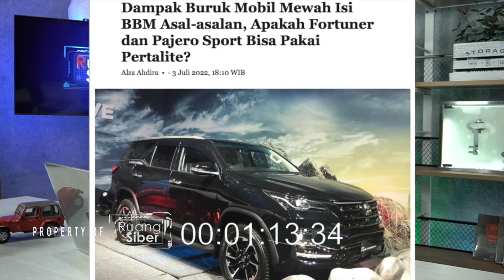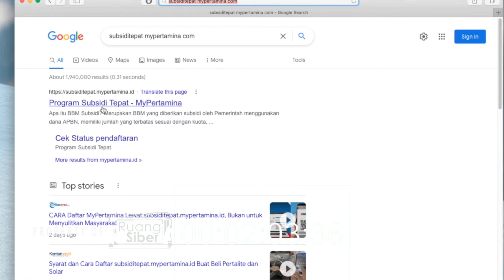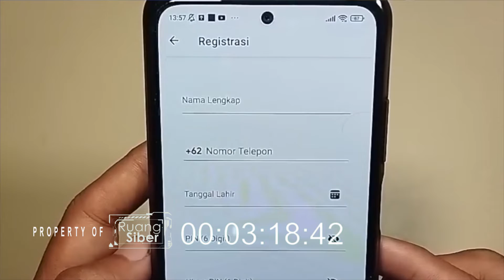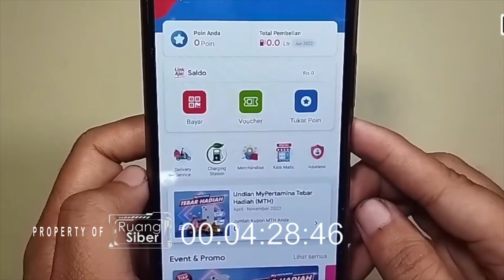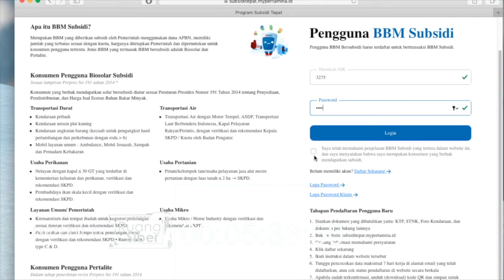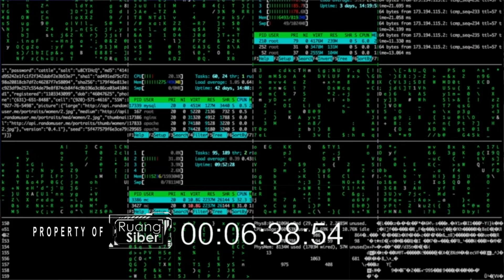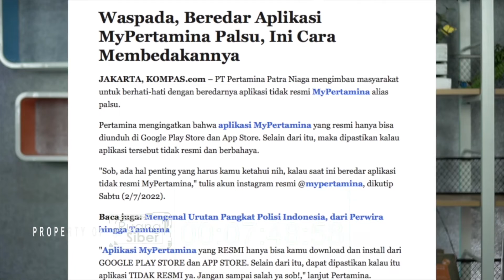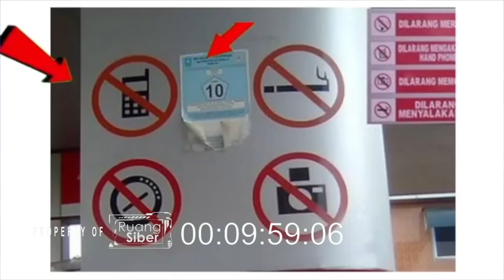POLEMIK BELI PERTALITE DENGAN APLIKASI MYPERTAMINA, AKAN AMANKAH DATA KITA???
Setelah resmi diberlakukan Mulai 1 Juli kemarin, pemerintah mewajibkan masyarakat menggunakan aplikasi MyPertamina untuk membeli BBM bersubsidi. Rencana pemerintah tentu sangat baik untuk memberikan layanan subsidi BBM lebih tetap menjadi sasaran bagi masyarakat yang berhak menerima.

Namun disisi lain kesiapan dan kemudahan masyarakat dalam mengakses aplikasi juga harus menjadi prioritas. Masalah muncul ketika masyarakat merasa sulit untuk mengakses aplikasi mypertamina, hingga penilaian aplikasi ini mendapat rating sangat buruk dari masyarakat karena pengguna menemukan berbagai masalah dalam penggunaan aplikasi.

 Pada edisi kali ini Ruang Siber akan membahas tidak dari sisi kesiapan aplikasi namun juga akan mengupas dari sisi keamanan datanya... Salam Siber Indonesia